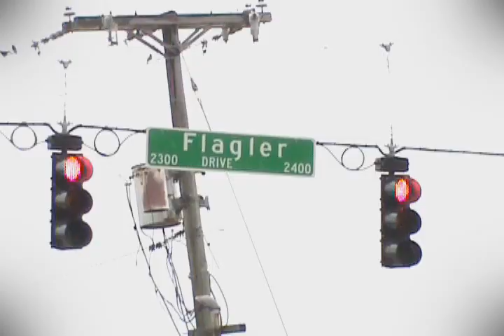Jazzy Vultures Montage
Filmed and Edited By- Frank Kaminski

Leftover footage from 2011.

Skaters- Matt Ramsey, Vince Harris, Frank Kaminski, Anthony Filipelli, Jon Mohler, Josiah Baxter, Sonny Rodriguez, Alex Rodriguez, Randy Okolichany, Zach Schiess, Luis Bonilla, and Alex Bloom

Full Length in progress.